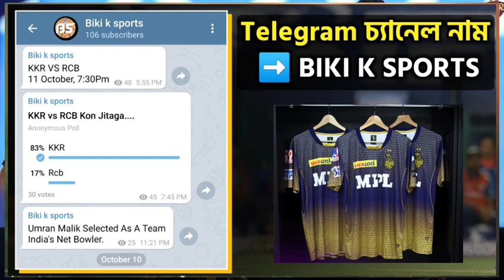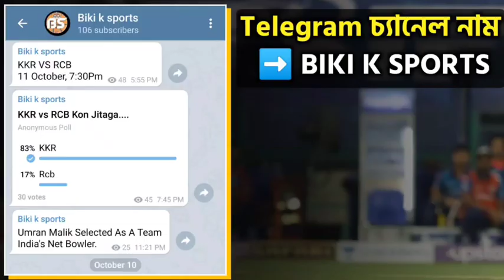কলকাতা বনাম চেন্নাই ফাইনাল ম্যাচ যেভাবে লাইভ দেখবেন | IPL 2021 | KKR VS CSK Final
Telegram channel Link- Bengali sports contant creator

Telegram channel Name - Biki k sports

IPL 2021

Kolkata vs Chennai

Kolkata vs Chennai Final

KKR vs CSK Final